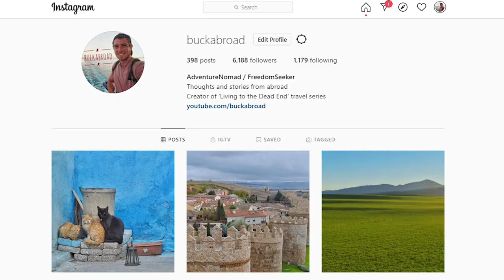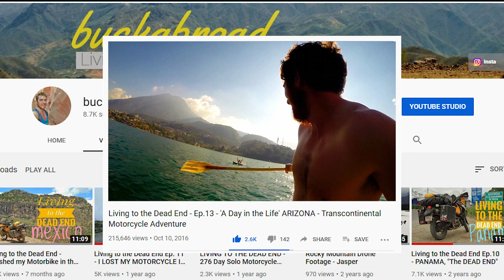Bicycle Touring Morocco Day 54 - The Moroccan Hustle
Seven Sea Cycling – Day 54 – The Moroccan Hustle
116 km of a 9150km solo bicycle tour

Need Gear?  Look no further.  Tried and tested!

Bike Gear:
Rear Panniers
Handlebar bag
Front Rack

Camping Gear:
Cooking kit
Camp stool

Cameras:
Olympus Tough

More great videos and photography from my travels along with crazy stories from my experiences abroad can be found on my Facebook